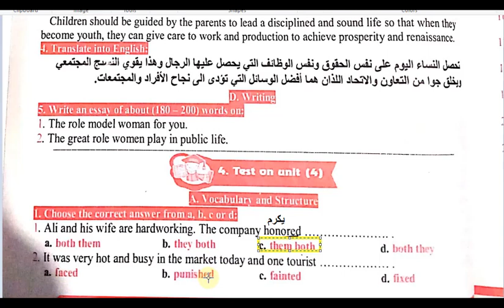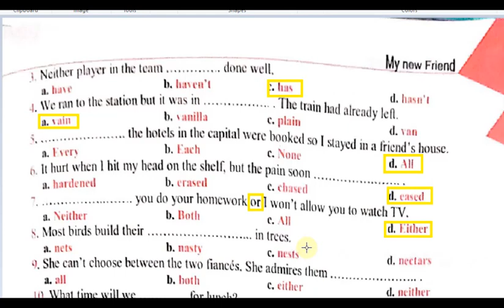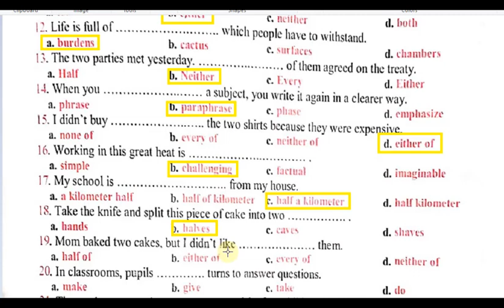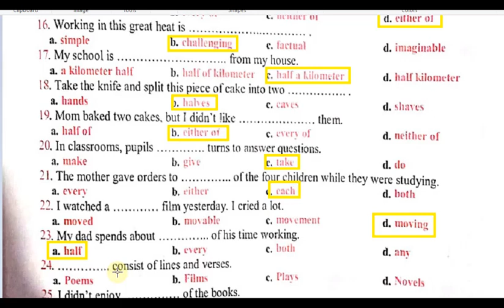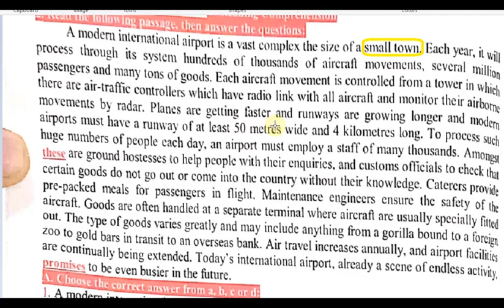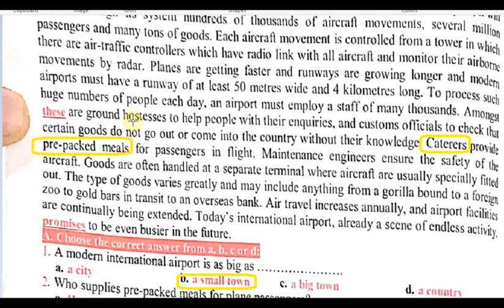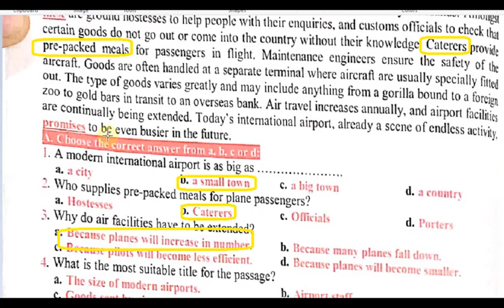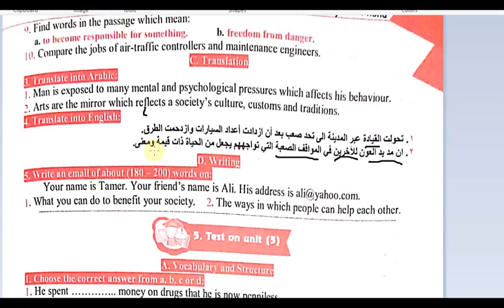شرح وحل كتاب ماى فرند 2021 للصف الثالث الثانوى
اجابات كتاب ماى فرند
حمل